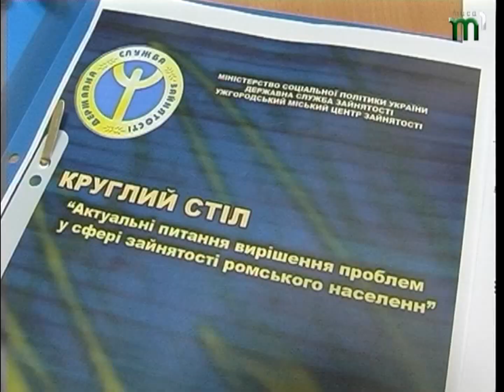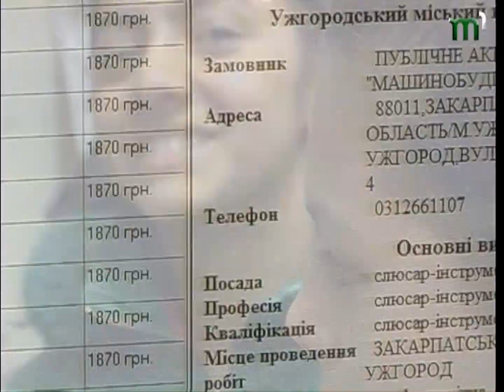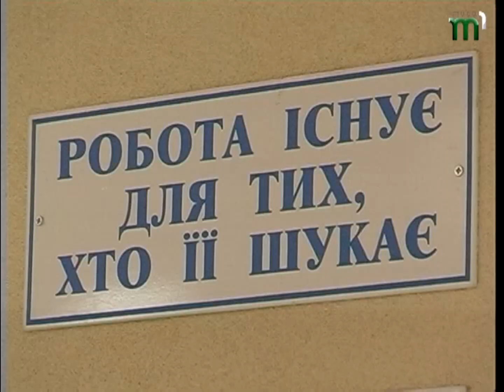Мирослав Горват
Працевлаштування ромів

У квітні відзначається Міжнародний день ромів. Саме до цього свята на початку квітня 2013 року у приміщенні Ужгородського міського центру зайнятості відбувся круглий стіл «Актуальні питання вирішення проблем у сфері зайнятості ромського населення».

Мета заходу --покращення спільної роботи органів виконавчої влади, місцевого самоврядування у працевлаштуванні ромів, узгодження питань з соціальними партнерами та комплексного підходу у вирішенні питань соціалізації ромського населення.

автори
М. Горват
Є.Навроцька

Програму про традиції та культуру ромів дивіться на нашому каналі

щоп'ятниці о 17.00,

щопонеділка о 13.30.

Контакти

88018, Україна, м. Ужгород, Київська набережна, 18
Закарпатська обласна державна телерадіокомпанія  "Тиса-"